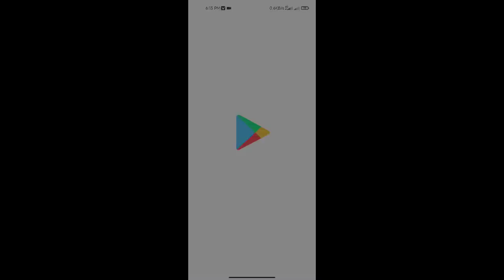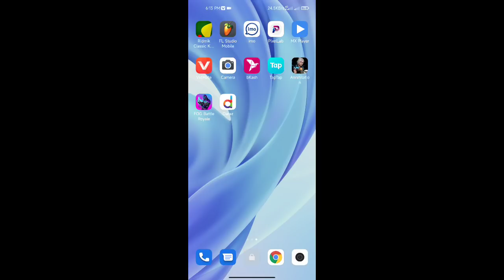Annihilation নতুন আপডেট এসে গেছে || কি ভাবে আপডেট দিবে || গেমের ভিতর ডুকতে পারবে দেখে নাও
Annihilation

annihilation game
Bangladeshi annihilation game
bd game

dowenlode now